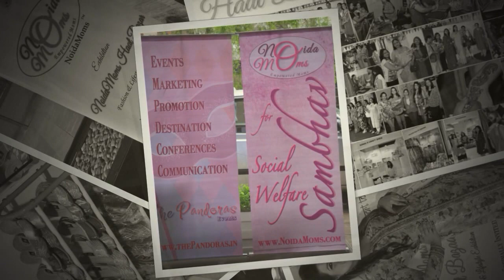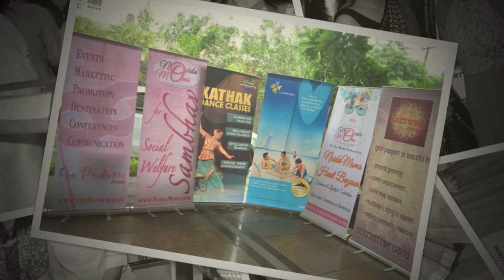2015 NoidaMoms Haat Bazaar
NoidaMoms Haat Bazaar Season 2 was inaugurated by Hon'ble Union Minister Dr. Mahesh Sharma on Saturday 8-Aug-2015 at Hotel Park Plaza Noida. More than 50 exhibitionist participated. And More than 2500 people shopped at the Haat Bazaar.